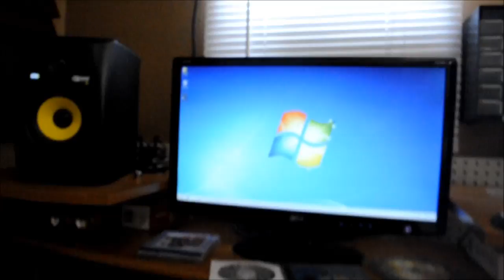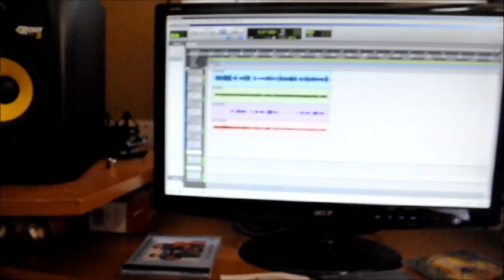LOS GIROS DE LA SIERRA GRABACION CON EL COMPA GIRO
CANCION DE LA FAMILIA RONQUILLO GRABADO EN EL ESTUDIO DEL GIRO